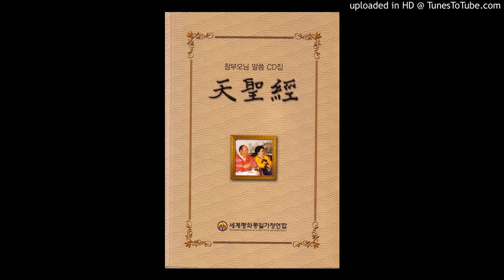天聖経ＣＤ 003-01